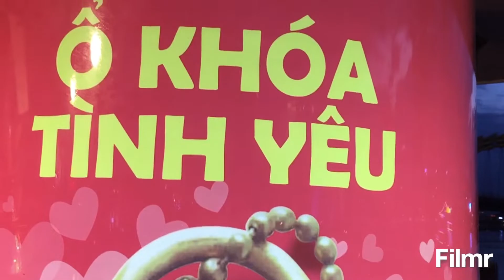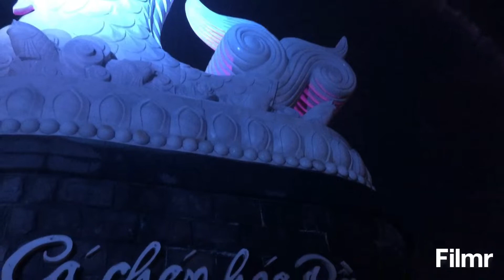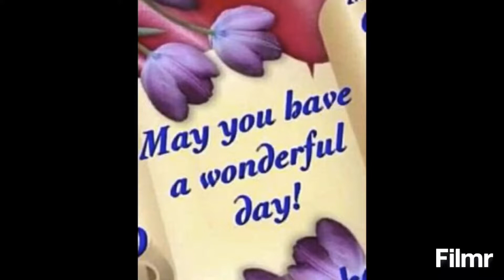#75: walking in Beautiful Da Nang city by night .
Da nang life by night 2019 july 26
Dragon changed many different colour át night.